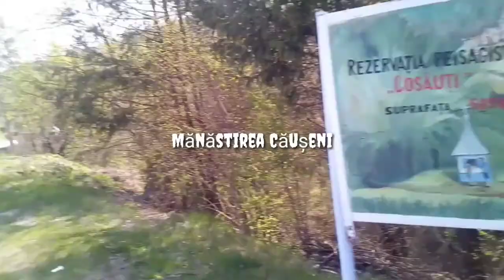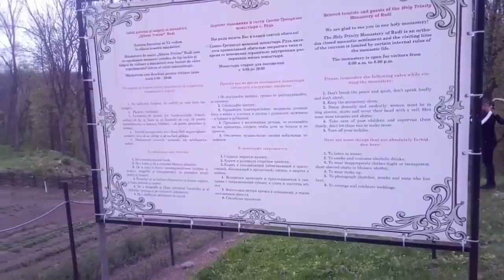Vlog partea.2 Luminarea Recunostintei,Manastirea Căușeni,manastirea Rudi.